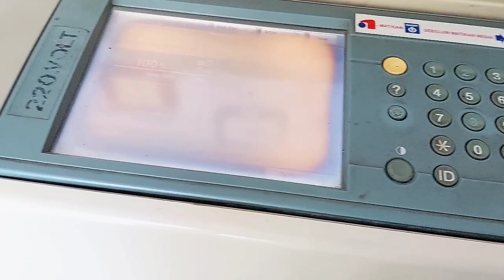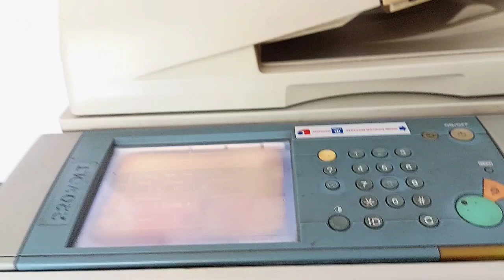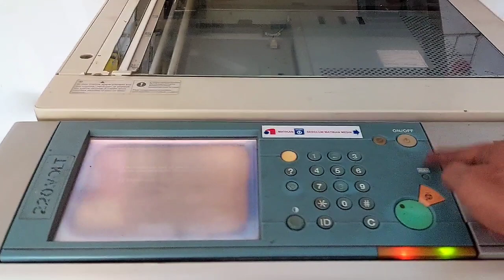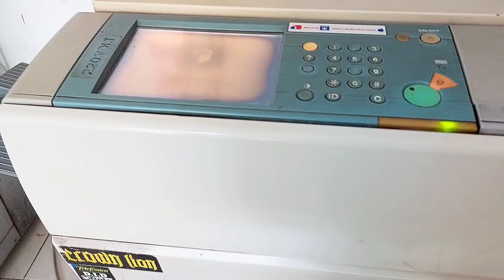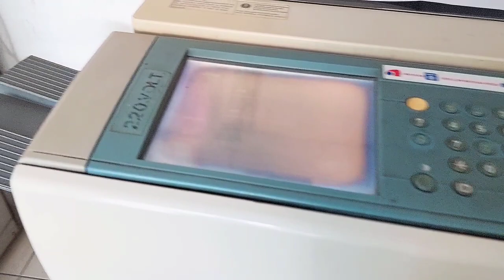cara mengatasi hasil fotocopy yang belang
cara mengatasi hasil fotocopy yang belang di tonton sampai selesai semoga bermanfaat terimakasih